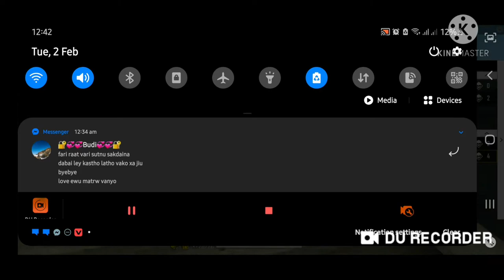1000 DAIMOND CHALANGE 2 V 2 SANGITA GAMING 7-2 OP GAME PLAY FREE FIRE